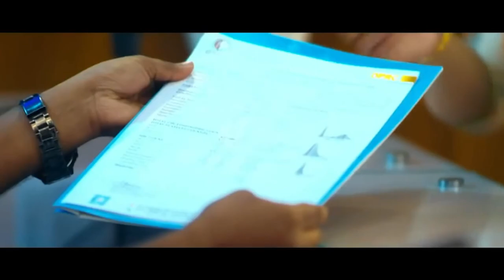ঘাড় ,কোমর ব্যথা ও হাঁটুতে ক্ষয়ের রোগী সুস্থ হওয়ার ৩ মাস পর ফিরে এসে কি বললেন । Neck,back, knee pain